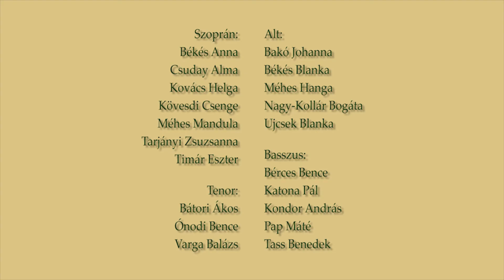Csendül az ég - 12 dal karácsonyra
A Waldorf Diákkórus online hangversenye - vezényel: Bencze László

00:00 Bevezető
00:47 Gaudete
03:13 Puer natus in Bethlehem
05:30 Riu-riu chiu
07:25 Egy zsenge rózsatőről
09:35 Karácsonyi harangok
11:11 Gabriel's Message
13:40 My Dancing Day
15:24 Aranyszárnyú angyal
18:18 We Three Kings of Orient Are
21:45 The Virgin Mary Had a Baby Boy
25:03 Noel Nouvelet
28:19 Betlehem kis falucskába